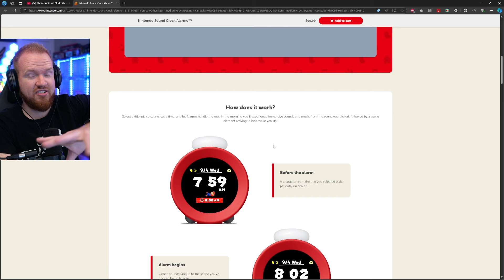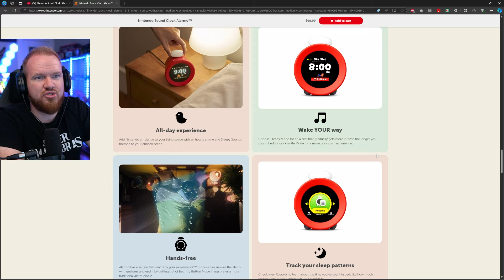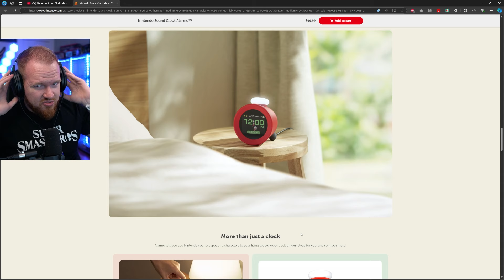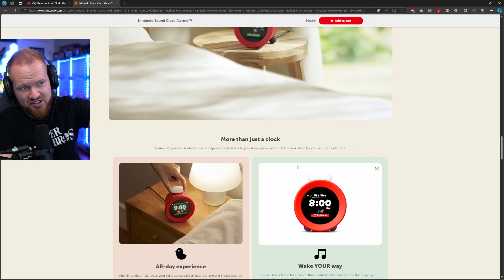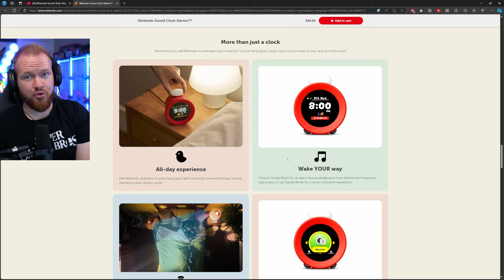So Nintendo Finally Announced New Hardware! BUT...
Join me as we discuss the new announcement of the Nintendo Alarmo and how we found out about this device before it's official reveal, and whether or not this affects the likelihood of a Switch 2 reveal later this month!
Follow Sunbro Nation!
Amazon Games on sale:
THANK YOU To Sunbro Nation Premium+ Members:
Martel in the Kitchen - Sunbro Nation Elite
Trentendo - Sunbro Nation Premium
2 Drink Minimum - Sunbro Nation Premium
Burning Holy Fire - Sunbro Nation Premium
Michael Kraus - Sunbro Nation Premium